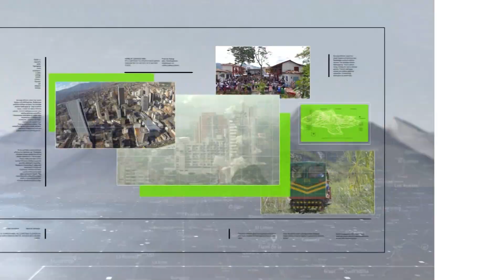Autoridades descartan zonas de tolerancia en Medellín - Teleantioquia Noticias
Autoridades de Antioquia calificaron como innegociable la posibilidad de crear una zona de tolerancia en Medellín fuera de El Poblado, como piden algunos comerciantes de ese sector.